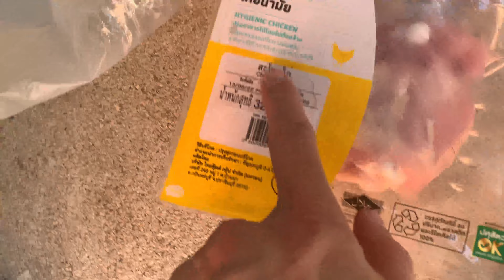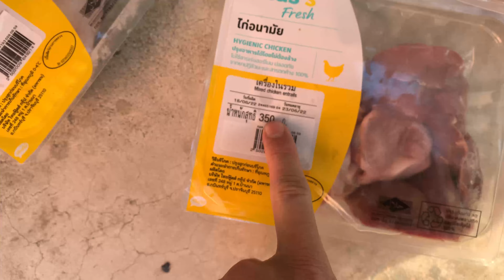Oliang&nomyen eat 🐓🐖RAW PICNIC set at the Dog Hotel [ASMR] MUKBANG 犬が生の肉を食べる[咀嚼音] Dog VLOG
Oliang&nomyen eat 🐓🐖RAW PICNIC set at the Dog Hotel [ASMR] MUKBANG 犬が生の肉を食べる[咀嚼音] Dog VLOG | Premium RAW | Specie Appropriate Diet for Canines | RAW feeding | B.A.R.F diet | Dog Eating like a Wolf / Canine Ancestor | PMR | Prey Model Role diet | Balance Diet

🚨🦴❗️WARNING!

🎵musics:
Fun_Activity_Montage.mp3
Lullaby.mp3
Love_Now.mp3
Morning_Walk.mp3